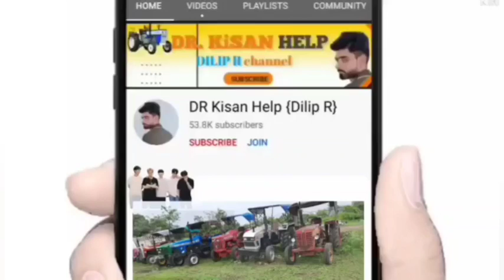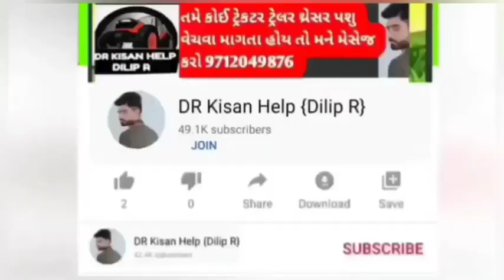કડી: 6355607593 👈 સ્વરાજ ટ્રેકટર વેચવાનું છે લેવા માટે ફોન કરો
સ્વરાજ ટ્રેકટર વેચવાનું છે લેવા માટે ફોન કરો @DRKisanHelp_DilipRam

DR_Kisan_Help_{Dilip_R}
DR_kisan_help{Dilip_R}
 juna tecter vesvana,
Purana tractor Bazar,
 le ves,
tractor price,